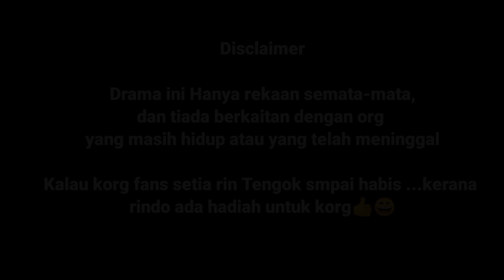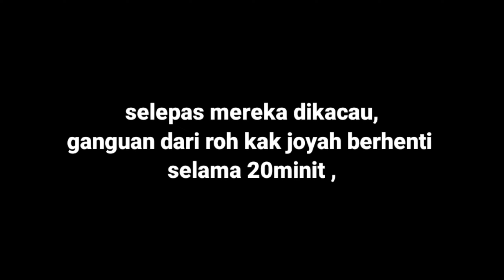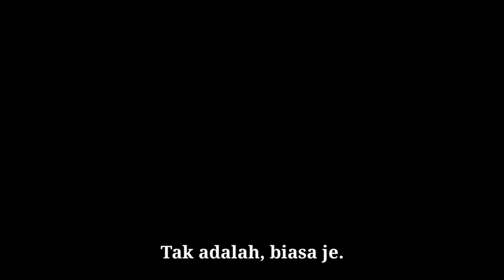Drama Rumah Puaka Kak Joyah - Car Parking Multiplayer (Malaysia) - End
Name ► ᴿᶜᖇIᑎᗪOKᗩᘔI
ID ► 18586848

car parking multiplayer the player is not in the room
car parking multiplayer treasure found
car parking multiplayer taxi
car parking multiplayer techbigs
car parking multiplayer truck
car parking multiplayer tricks
car-parking-multiplayer-4.7.0-mod-t-5play.ru.apk
car parking multiplayer unblocked
car parking multiplayer unlock all
car parking multiplayer unlimited money 4.7.0
car parking multiplayer uptodown
car parking multiplayer update 2020
car parking multiplayer v4.7.4 mod apk
car parking multiplayer videos
1 hp car parking multiplayer
car parking multiplayer 1 sec